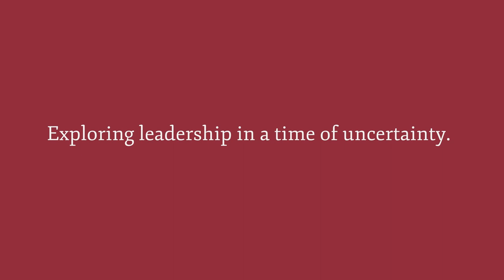Mental Health America CEO Schroeder Stribling on Advocating for the Vulnerable & Building Resilience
In this episode, Dean Lloyd Minor is joined by President and CEO of Mental Health America, Schroeder Stribling. After discussing her journey to activism and leadership, they examine the emerging mental health crisis, how to deal with societal traumas, and the keys to building an effective nonprofit. Together, they explore the power of networks, radical hospitality, building communities, and collaborative action to provide hope and healing for a nation in desperate need of far-reaching mental health solutions.

About The Minor Consult Podcast
The Minor Consult explores what it means to be a great leader in times of great uncertainty. Hosted by Stanford School of Medicine Dean Lloyd Minor, MD, the podcast convenes top minds from across fields to share their perspectives, impart lessons from their careers, and discuss the complex challenges leaders face today. Through their conversations, Dr. Minor unearths the qualities and skills that leaders need to succeed in turbulent times.

Dr. Minor has served as Dean since 2012 and is also a professor of Otolaryngology–Head and Neck Surgery at the Stanford School of Medicine. Under his leadership, Stanford Medicine has emerged as a leader in the Precision Health revolution, which emphasizes preventive, personalized health care and leverages advances in biomedicine to treat and cure complex diseases. With more than 160 published articles and chapters, Dr. Minor is an expert in balance and inner ear disorders. In 2012, he was elected to the National Academy of Medicine.